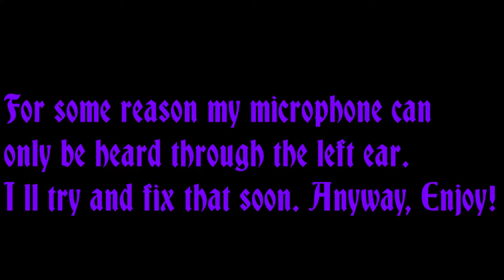Pyramid Head Sucks (Dead by Daylight)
Also, feel free to suggest games to play on the channel!